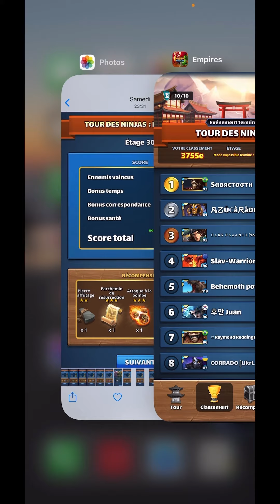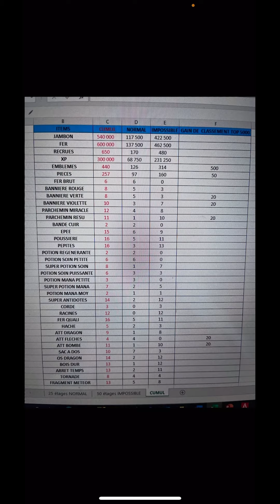E&P La Tour des Ninjas : alors ça vaut le coup ou pas ?? 👍